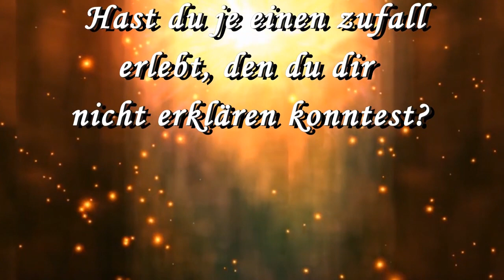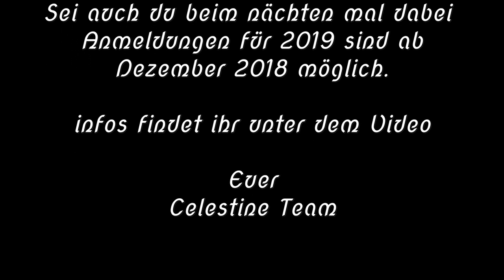Celestine Community Camp in Herbstein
Unsere Freundin Monique hat wunderschöne Eindrücke vom Camp 2017 und 2018 zusammengestellt 🙏🏼
...und unser Freund SEOM hat ein passendes Lied dazu freigegeben 🙋🏼‍♂️🌈💫🕉